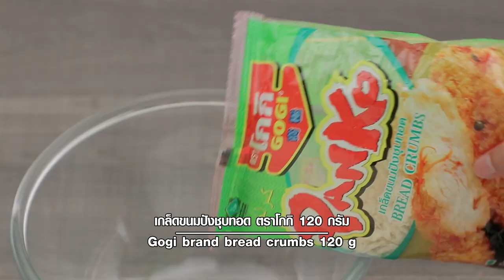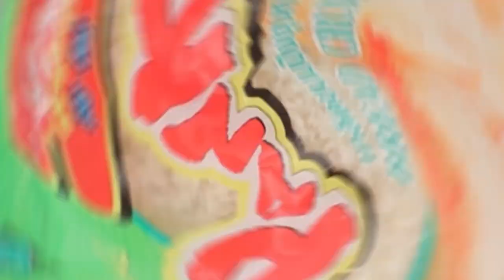ปูจ๋าสวรรค์ สูตรเด็ด ทำง่าย สไตล์ "อ.ยิ่งศักดิ์"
ปูจ๋าสวรรค์
Crab cake

ผลิตภัณฑ์ : เกล็ดขนมปังชุบทอด ตราโกกิ

รากผักชีซอยละเอียด 2 ช้อนโต๊ะ
เมล็ดพริกไทยขาว  2 ช้อนชา
เนื้อสันคอหมูบดหยาบ นวดผสมจนเหนียว  250 กรัม
มันหมูบดละเอียดแช่เย็น 100 กรัม
เนื้อปูแกะนึ่งสุก  100 กรัม
ไข่เค็มเฉพาะไข่แดง ผ่า 2ส่วน      4 ฟอง
ใบผักชีและพริกชี้ฟ้าแดงสำหรับแต่ง
ผักสดสำหรับแต่งจาน

1.โขลกรากผักชีกับเมล็ดพริกไทยและกระเทียมจนละเอียด ตักขึ้นพักไว้
ใส่เนื้อหมู มันหมูบด และเนื้อปู และเครื่องที่โขลกไว้ ปรุงรสด้วย ซอสหอยนางรม น้ำตาลทราย ซีอิ้ขาวและซอสปรุงรสนวดผสม จนเข้ากันดี
2.แบ่งส่วนผสมเนื้อหมูที่ได้นี้ออกเป็น 8 ส่วนน้ำหนักเท่ากัน ปั้นเป็นก้อนกลมวางไข่เค็มตรงกลาง กดเล็กน้อย
3.จุ่มเนื้อหมูที่เตรียมไว้ลงในไข่ไก่ ตักขึ้นคลุกลงในเกล็ดขนมปังชุบทอดตราโกกิ ให้ทั่ว
4.นำลงทอดในน้ำมันพืชที่อุ่นจนร้อนใช้ไฟปานกลาง ทอดจนเหลืองกรอบตักขึ้น สะเด็ดน้ำมันพักไว้
5.จัด ปูจ๋าสวรรค์ใส่ภาชนะสำหรับเสิร์ฟแต่งด้วย ใบผักชีและพริกชี้ฟ้าแดง วาง ผักสดรับประทานคู่กับน้ำจิ้มไก่

▲Line @yingsakfood